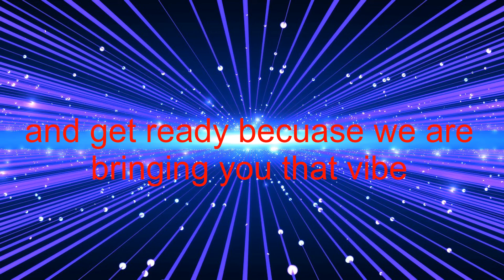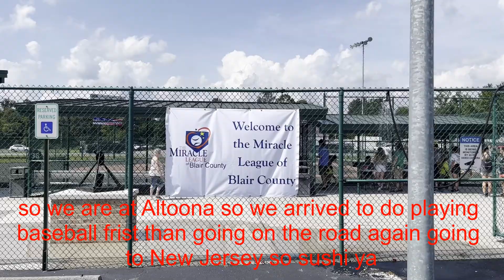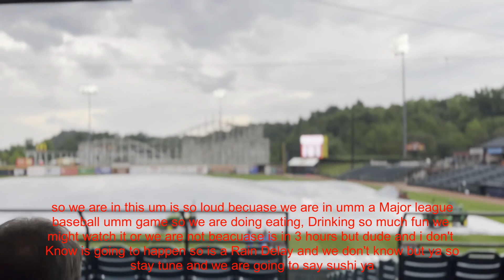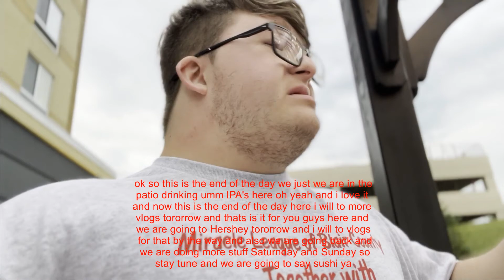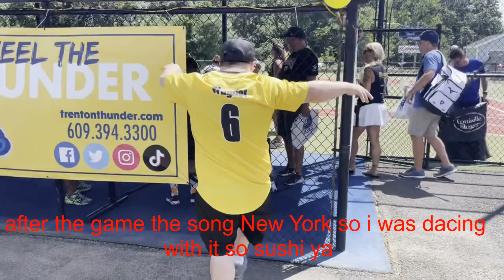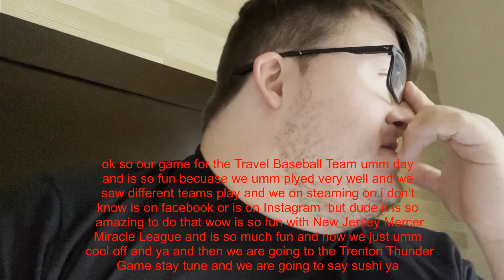My New Jersey Travel Baseball Miracle Leauge Weekend Part 2